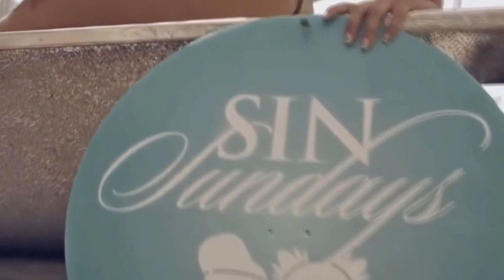July Child – It Feels So Good (Dj Kapral Cover Mix)